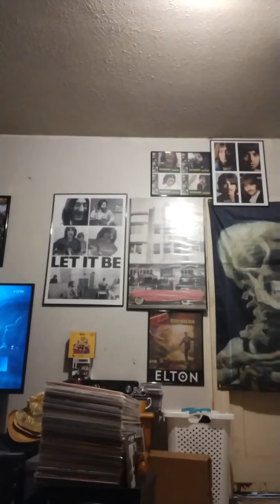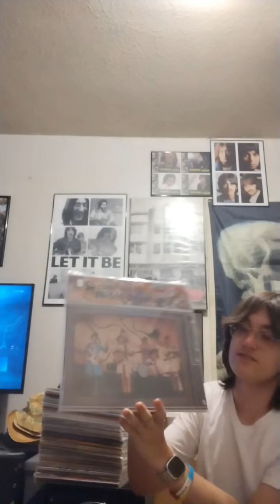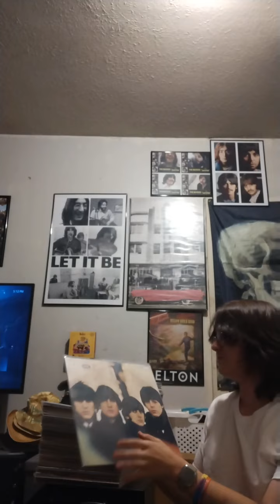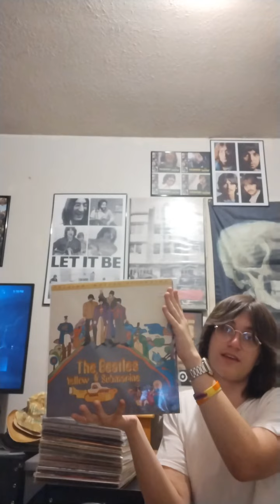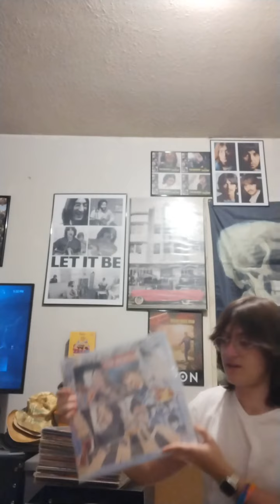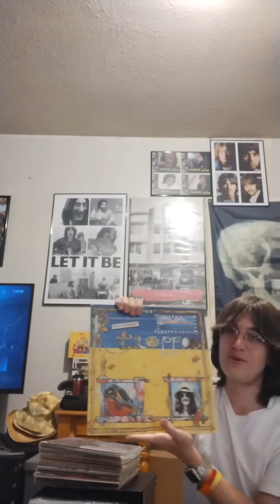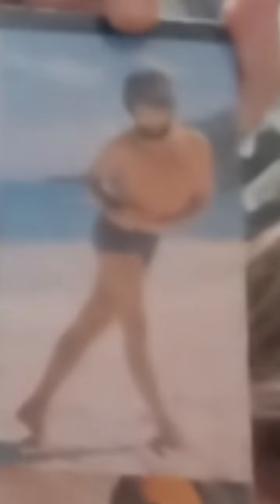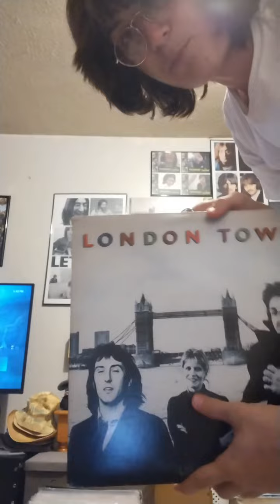all my Beatles records as of November 16th 2022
long, long, long video